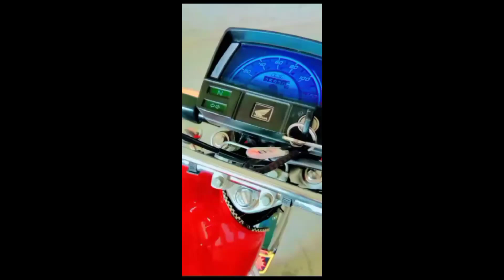HONDA CD70 2023 top speed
HONDA CD70 2023 MODEL REMAND REVIEW TOP SPEED TEST & FUEL AVERAGE TEST SOON ON PK BIKES
motorcycle honda 2021 model
honda cd 70 top speed test
honda cd 70 2023
honda cd70 2023
new model 2023
reviews
price in pakistan
pak bike
sada thal vlogd

HONDA CD70 2023 MODEL|REVIEW TOP SPEED TEST|sada thal vlogd